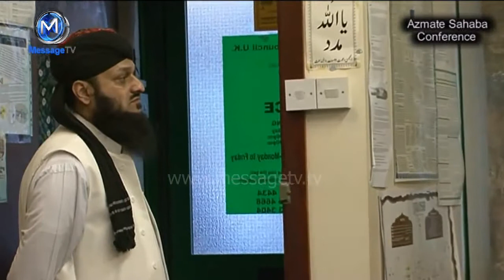Azmat-e-Sahaba Conference - London 2010 (Part-2/10)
Rate, Comment & SUBSCRIBE.. Allama Khalid Mahmood and other scholars of Ahle Sunnat wal Jamat describing the magnificence of the Companions of the Prophet S.A.W. and the difference between Imamat and Khilafat.